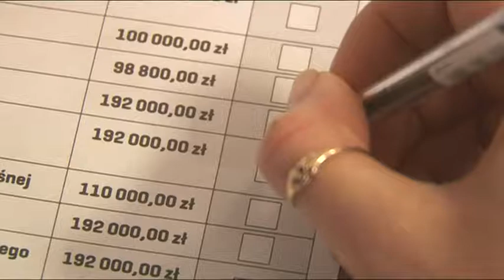ANALIZA I PODSUMOWANIE WSZYSTKICH EDYCJI BUDŻETU OBYWATELSKIEGO